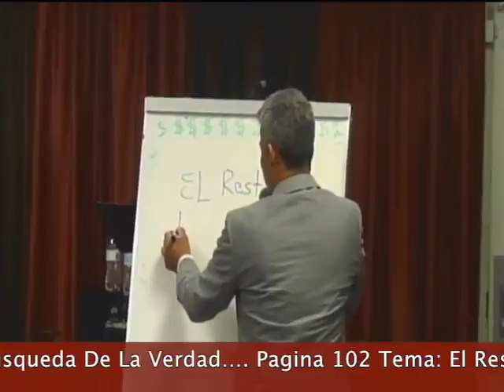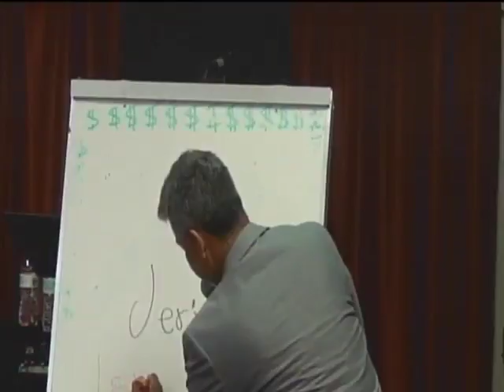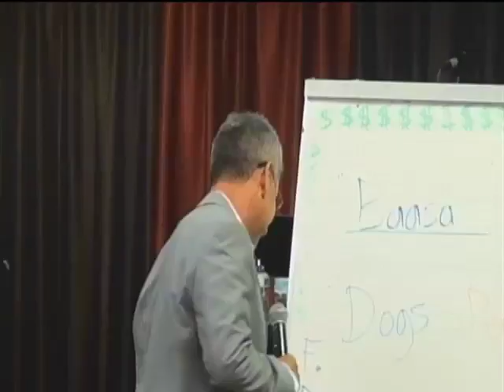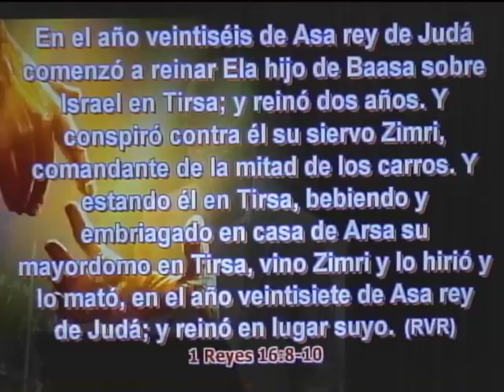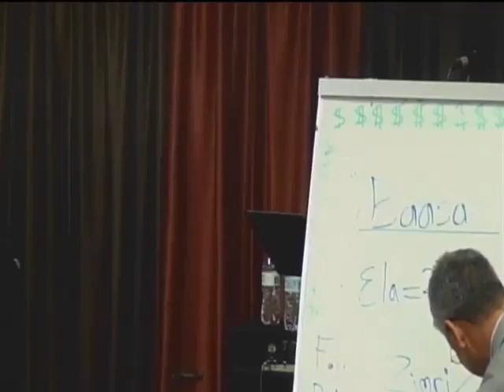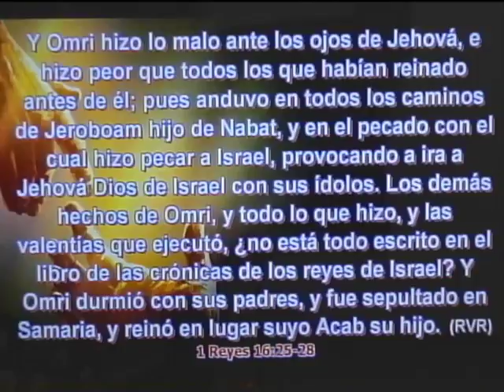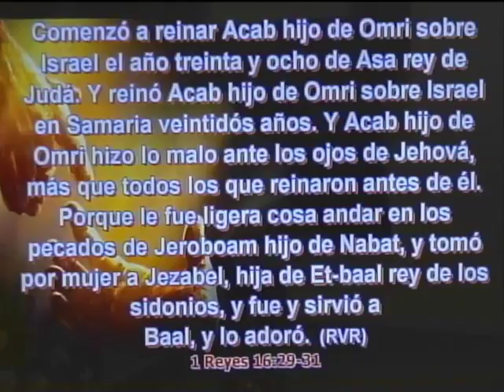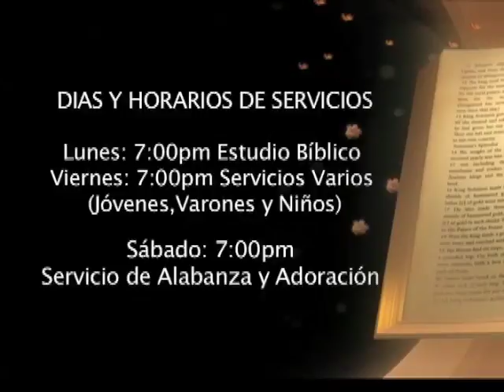HNO. LORENZO QUINTERO PAGINA 102 TEMA EL RESTO DE LOS REYES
En este capítulo tenemos la profecía de Jehú contra Baasa. Tenemos también el complot de Zimri. Omri obligó a Zimri a incendiar el palacio sitiado. Omri prevaleció contra Timni y edificó a Samaria. Tenemos también el mal reinado de Omri y el reinado aun peor, de Acab. Y finalmente, se cumplió la maldición de Josué sobre Hiel, el que reedificó Jericó. En el primer párrafo de este capítulo se nos habla sobre
La muerte de Baasa y los reinos de Ela y Zimri
Baasa reinó más tiempo que cualquier otro rey del norte hasta ese momento. Reinó por 24 años. Y se nos dice que este hombre sería abatido debido a su maldad. La Palabra del Señor contra Baasa vino mediante el Profeta Jehú